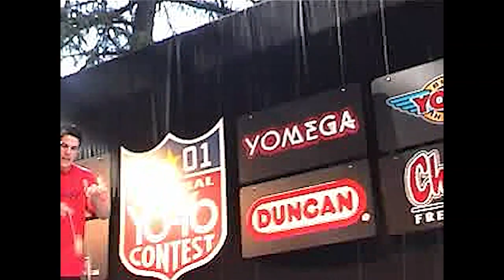2001 US National Yo-Yo Contest - 2A - Marcus Fiebka